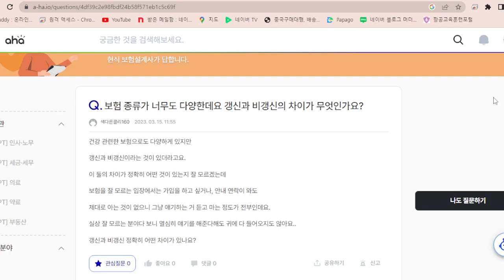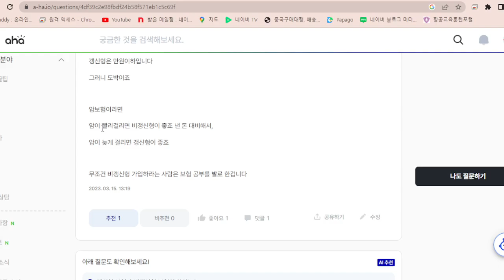갱신형이랑 비갱신형이랑 차이가 뭔가요